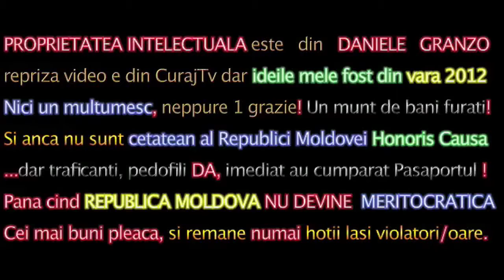Kisinev Nr 1 incurca EXTRAVIRGIN cu Olio d'Oliva